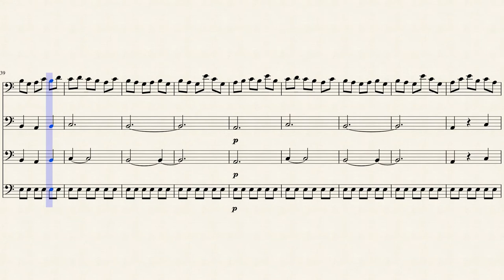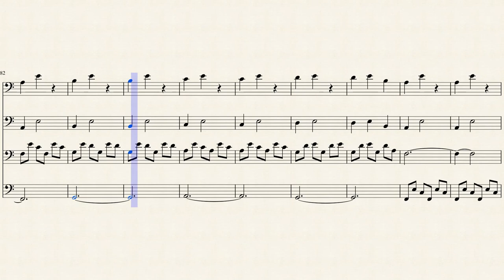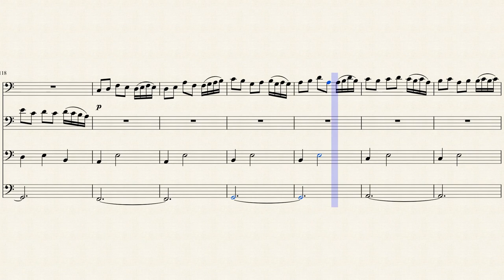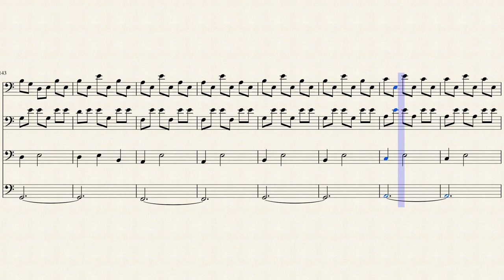Interstellar for low brass Quartet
By Hans Zimmer, an Arr. by Patrik Pietschmann, i adjusted the piece to be for 4 low brass players (of either High School level or early college level experience) and did such. Link to his video is in this description, and give him props if not already! Guy made an amazing performance vid!